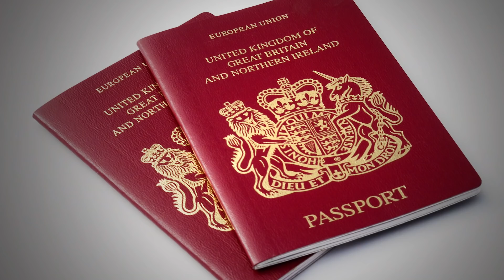Leyes Que La Familia Real Puede Ignorar Totalmente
¿Te has preguntado alguna vez si la reina es llamada a ser jurado o si paga sus impuestos como todo el mundo? Y si alguna vez se viera involucrada en un delito, ¿tendría que cumplir una condena? Sigue atento para descubrirlo.

Ser miembro de la familia real no significa que puedes conducir tan rápido como quieres, pero a veces sí puedes hacer que tu conductor vaya por encima del límite de velocidad. Un representante del Departamento de Transporte explicó para The Sun,

"Los límites de velocidad no se aplican a ningún vehículo con fines policiales, bomberos, de rescate, ambulancias o de la Agencia contra el Crimen Organizado Grave, [...] si la observancia obstaculiza el uso del vehículo para el fin que se está usando".

Dado que los miembros de la familia real son conducidos por la policía mientras llevan a cabo asuntos oficiales, se puede decir que tienen un poco de libertad para infringir los límites de velocidad, según esta ley. Pero, no se aplica cuando van por su cuenta; en el 2001, la Princesa Ana fue multada por conducir por encima del límite de velocidad.

Límites de velocidad | 0:00
Sin pasaporte | 1:03
No tiene carnet de conducir | 1:41
Sin apellido | 2:22
No hay delitos | 3:07
Exención de impuestos | 3:50
No tiene que ser jurado | 4:57
¿No tiene licencia de televisión? | 5:38